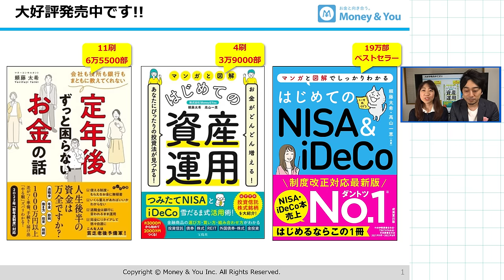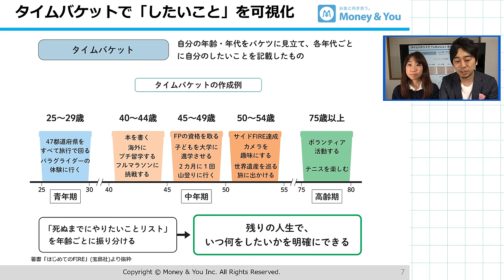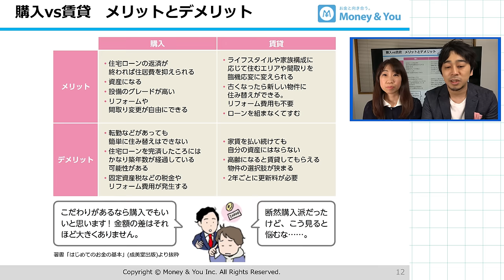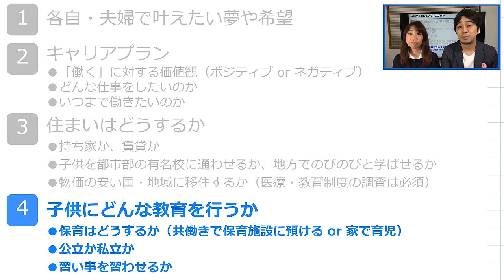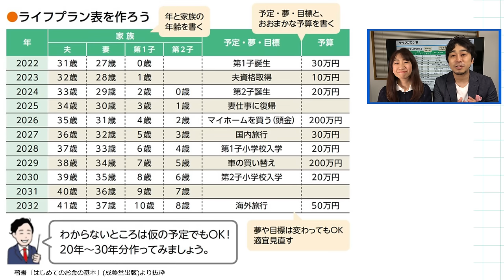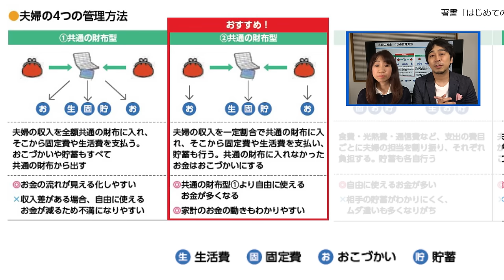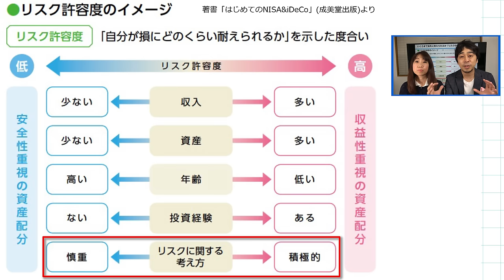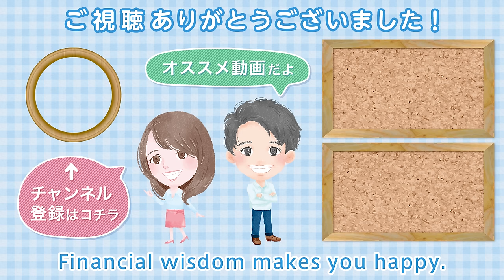【FP夫婦が教える】夫婦円満で幸せな人生を送るための、夫婦で話すお金のポイント【Money&YouTV】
Money&You TV:マネーアンドユーTV【頼藤太希・高山一恵】です。

▼関連書籍
定年後ずっと困らないお金の話（大和書房）

はじめての資産運用（宝島社）

はじめてのNISA&iDeCo（成美堂）

【大注目】少子化対策で話題の「N分N乗方式」子育て世帯の税負担を大幅に下げるのは本当か。デメリットは？

【一緒に考えたい】子育て支援に関する所得制限「子育て罰」を受けている、高年収層の実態

【衝撃】年収が100万円増えるごとに手取り額はいくら増える？ 年収300万から2000万円まで計算してみた

【人生激変】子供名義の口座は作った方が良い？作るならいつ？お金教育次第で子供の人生が大きく変わる

【NISA改正】2024年からの新NISA「統合NISA」の仕組み・変更点・注意点をプロが徹底解説！活用法も合わせて紹介

【投資の正解】iDeCo・つみたてNISAの次は何に投資するべきか。プロが考える次の投資先

【投資と貯金】つみたてNISA・iDeCo・預貯金の積立配分バランス　月5万円や月8万円の場合はどうする？

【知らないと損】手取り25万円、30万円、35万円、40万円の理想の支出割合

【アニメ動画/本要約】普通の人でもお金持ちになる仕組み「1日1分読むだけで身につくお金大全100」

【遺族年金の闇】会社員の夫が亡くなった場合に妻がもらえる遺族年金額はいくら？妻の年金を最大化する年金戦略

【知らない人圧倒的多数】年収750万円と1500万円、将来もらえる年金額が変わらない理由

【衝撃!?】年金が年10万円増えるごとに手取り額はいくら増える？ 年100万から500万円まで計算してみた

出演：頼藤太希（よりふじ・たいき）、高山一恵（たかやま・かずえ）
制作：株式会社Money&You（編集：宮田翔吾）